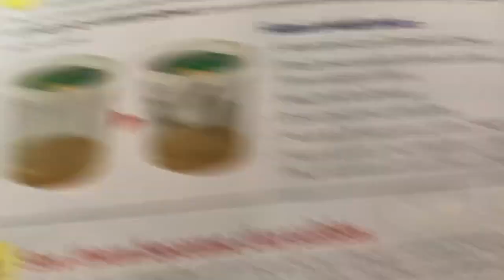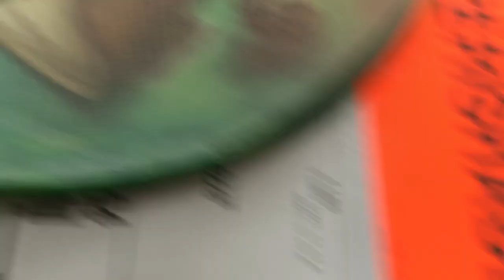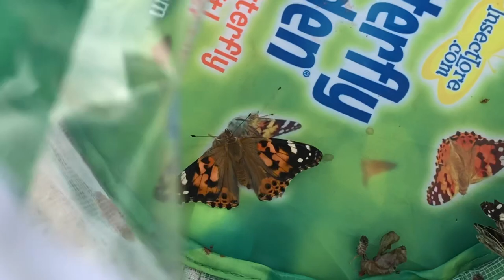Butterflies Being Born/Papillon Prison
Brooke jr. vs. Sativus vs. Telemachus. Place your bets on who's getting genetically screwed